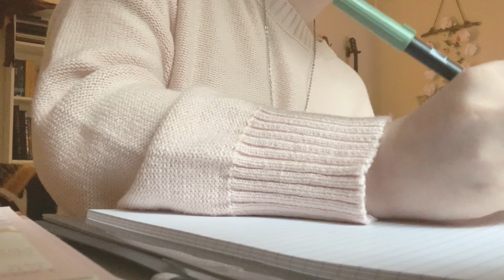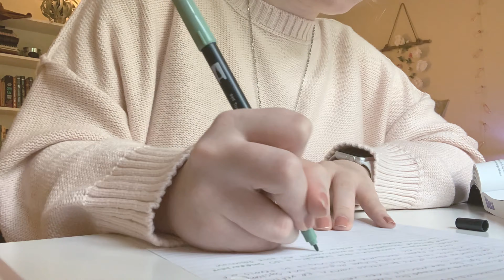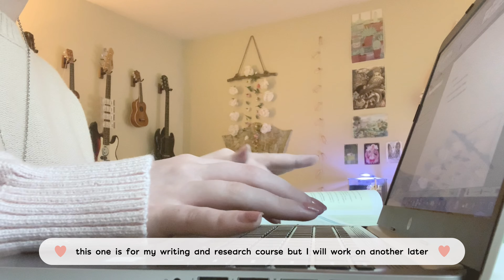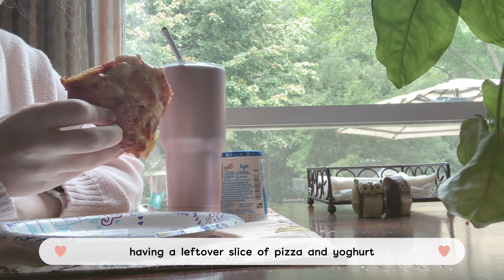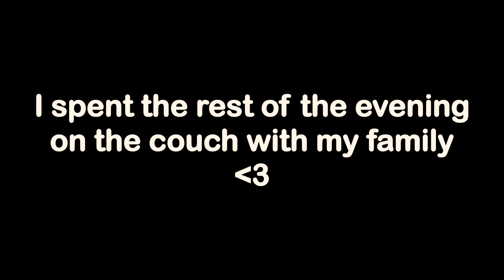🍯 a productive day in online classes | study with me, nature, grwm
my online classes have officially been in session for a week! Join me in the second week as I stay on task for most of the day!
***available in up to 4K, check your settings***

Hey all thanks for clicking on this video! I really do think my editing gets better with each video. What do you guys think of the thumbnail? Is it easy enough to read? Anything I should change with the actual contents of the video? Any feedback helps!

If u read this far comment some feedback! :)

Sub count: 41 (growing! thank u all so much!!)